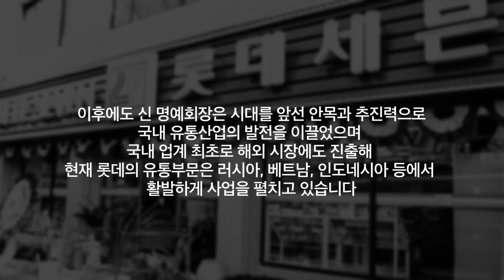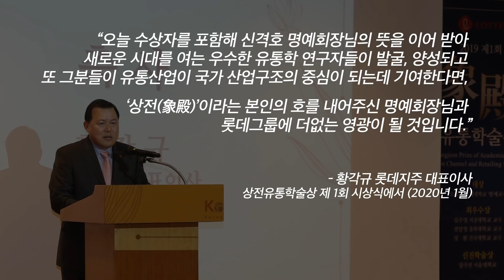롯데그룹 창업주 故신격호 명예회장의 업적 기리는 유통학술상 제정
롯데제과로 시작해 롯데그룹을 재계 5위 기업으로 일군 故신격호 명예회장.
그는 특히 1979년 롯데쇼핑 설립과 롯데쇼핑센터 건립 등으로
국내 유통산업을 한 단계 도약시켰다는 평을 받고 있습니다.

故신격호 명예회장의 업적을 기리고,
우수한 유통학자를 발굴하기 위한 상전유통학술상이 제정됐습니다.
롯데는 다양한 산학협력을 통해 국내 유통산업이
더 발전적인 미래로 나아갈 수 있도록 지원하겠습니다.